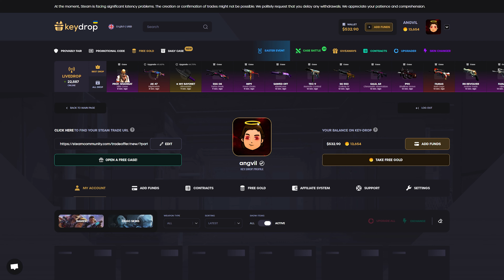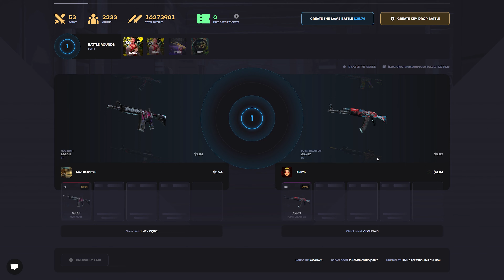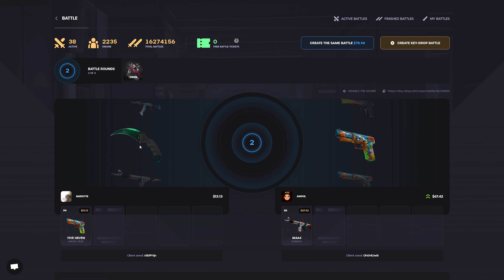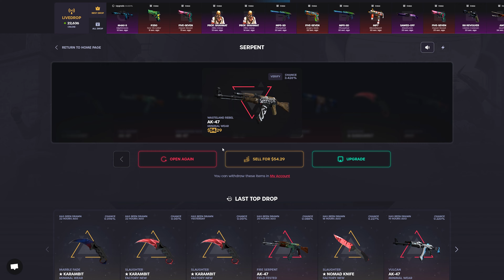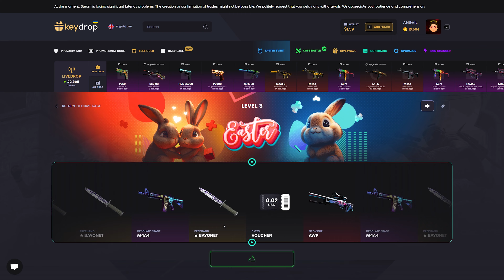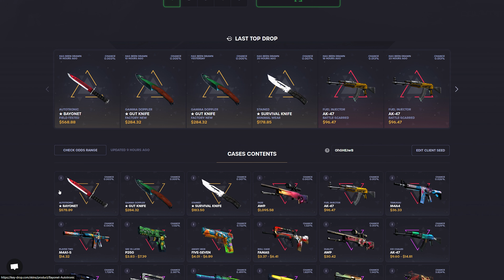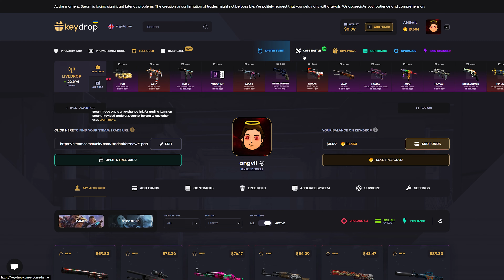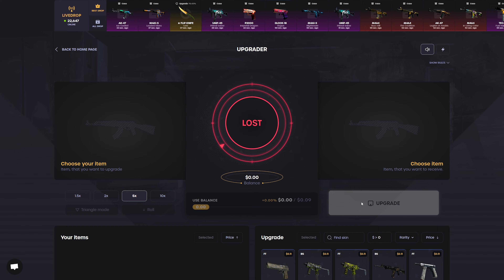HAPPY EASTER WITH KEYDROP! (DEPOSIT BONUS CODE)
3) Like this video.
4) I will pick a winner once we reach 5,000.

Welcome to another keydrop video! I am partnered and I try risky cases / upgrades for you! So please remember this is not a tutorial or how to play yourself.